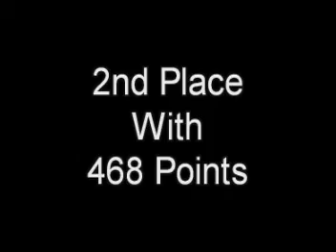MovieStarWinners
hosted by Puccamichi